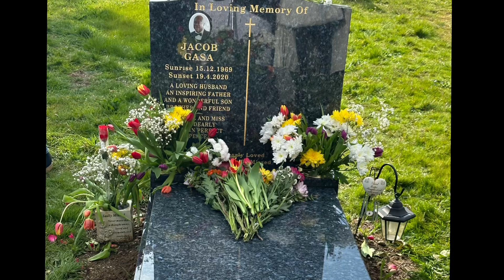Jacob Gasa 3rd Year Memorial 23/04/2023 (Tombstone Unveiling)